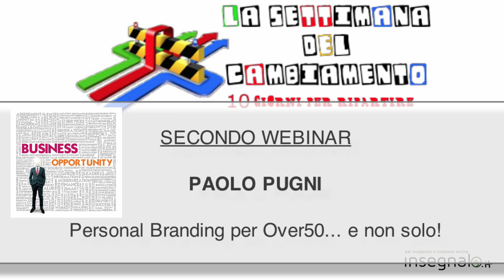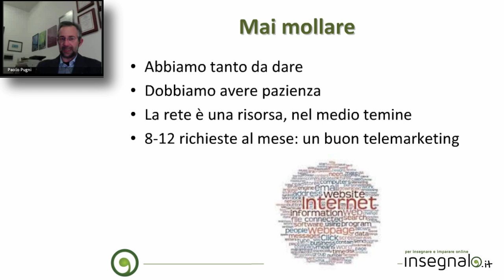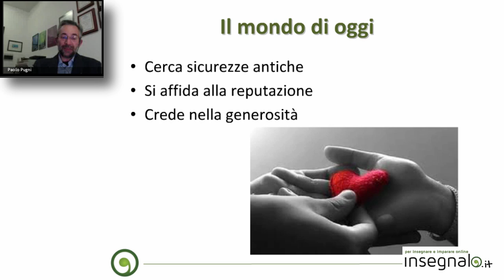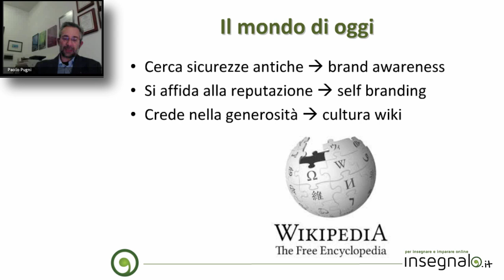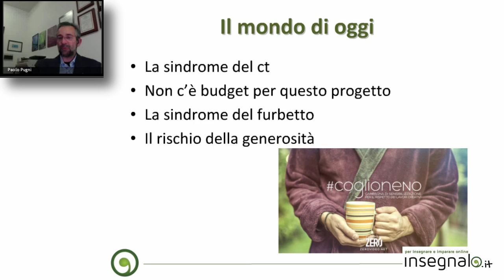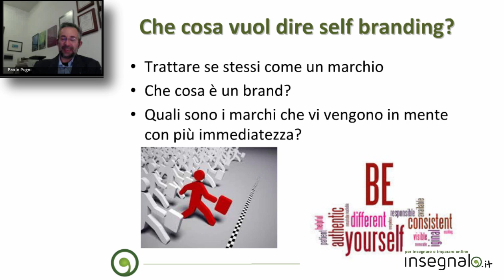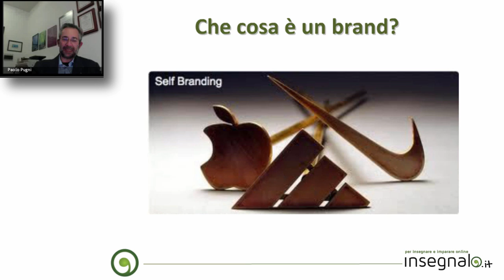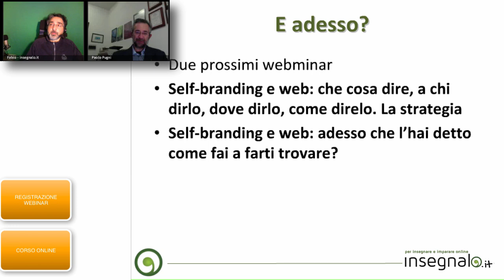2# La settimana del Cambiamento: Paolo Pugni - Personal Branding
La parola d'ordine è personal branding: in che modo è possibile farsi conoscere e aumentare le
proprie chance di tornare in gioco nel mondo del lavoro?

Se prima si puntava sulle conoscenze personali, oggi ciò non funziona più, o funziona poco. Dobbiamo aumentare le nostre opportunità sfruttando la rete.

Il webinar illustrerà brevemente gli strumenti a costo zero, o quasi, disponibili in rete per farsi conoscere e attirare l'attenzione su di sé al fine di ritrovare la strada dell'occupazione.

Come impostare una strategia di presenza in rete e come valorizzare la propria esperienza? Vedremo insieme quali strumenti utilizzare, come differenziarsi dagli altri e come essere presente in modo corretto in quegli ambienti digitali in cui la professionalità può essere valorizzata.

Questo video fa parte della Settimana del Cambiamento

SETTE GIORNI PER CAMBIARE VITA: UNA SFIDA IMPOSSIBILE?
Abbiamo chiesto a sette esperti di cambiamento di organizzare per Insegnalo.it una serie di Webinar gratuiti che permettessero alle persone di raggiugere alcuni obiettivi:

Cambiare prospettiva e vivere il cambiamento come un momento positivo!
Imparare alcune strategie per migliorare la propria vita su diversi versanti.
Focalizzare la propria attenzione sui risultati e non solo sui problemi.
Avere strategie diverse per piani della propria vita differenti
Ce l'hanno fatta e hanno messo insieme SETTE SERATE IMPERDIBILI.